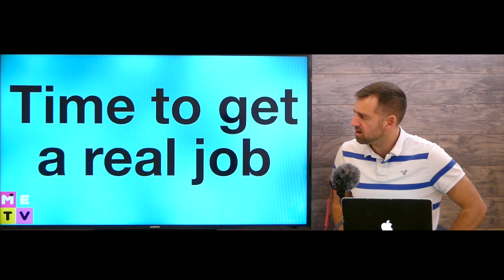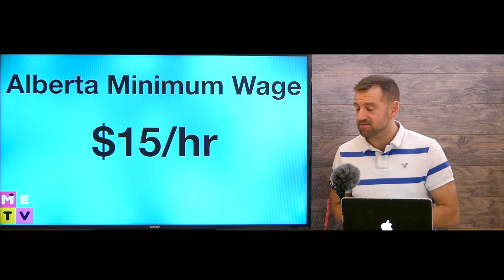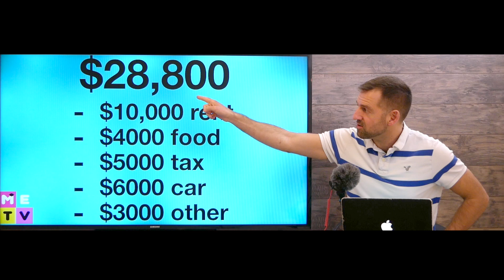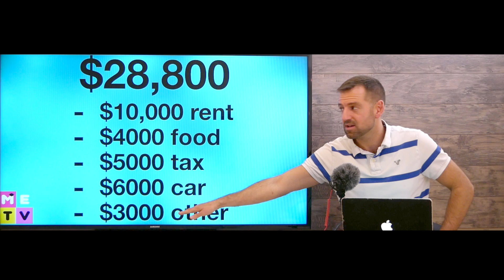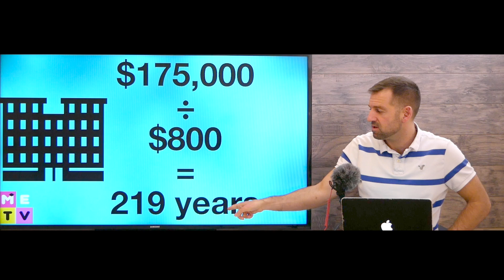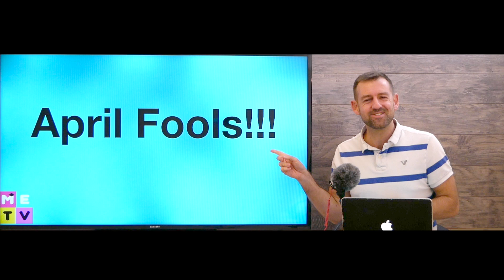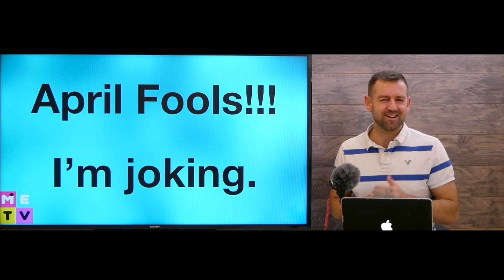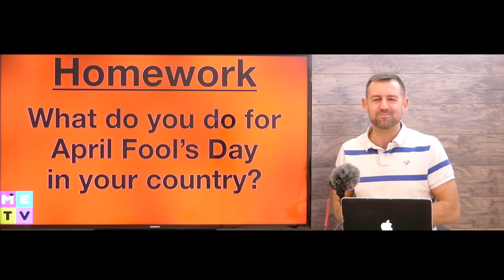I'm Quitting Mad English TV 😭